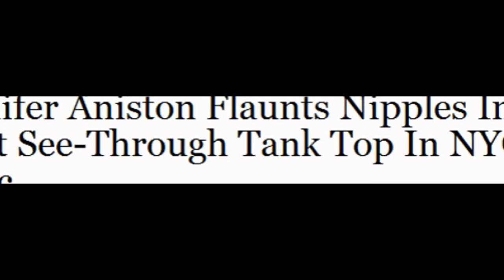Jennifer Aniston Flaunts Nipples In Tight See-Through Tank Top In NYC — Pic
Well, we may not have seen much of Jennifer Aniston’s belly lately — the actress has been ducking pregnancy rumors — we did get a clear shot of her nipples on June 23. Wearing a tight see-through white tank top in NYC on Thursday, Jen didn’t seem to have a care in the world.